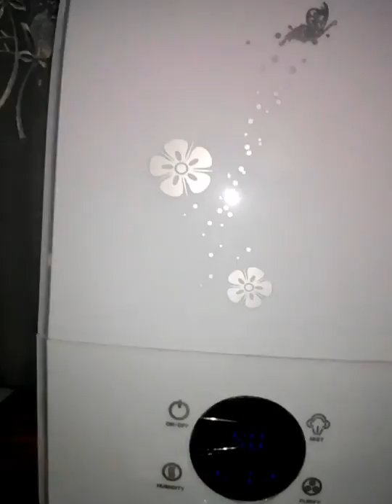Увлажнитель воздуха в помещении.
В этом видео я отталкиваюсь чисто от своего мнения о работе вышесказанного устройства.